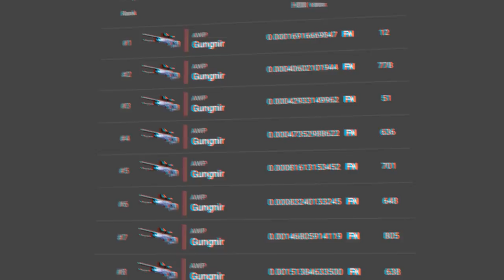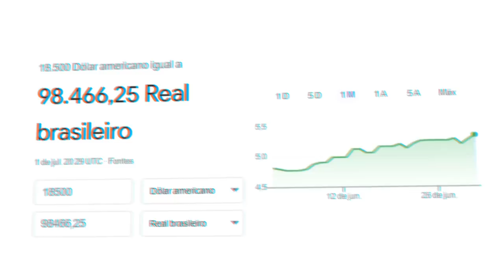NOVA SKIN DE MEIO MILHÃO CRIADA POR MILIONÁRIO NO CS:GO